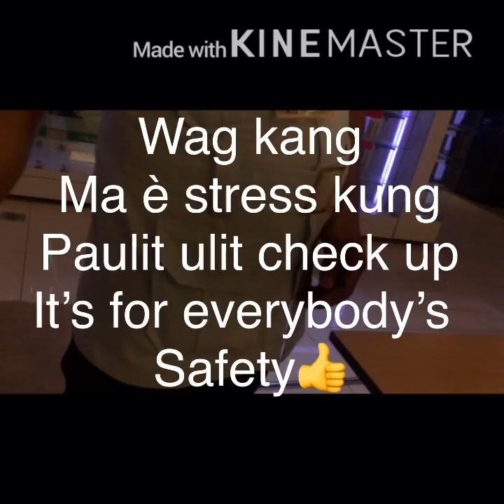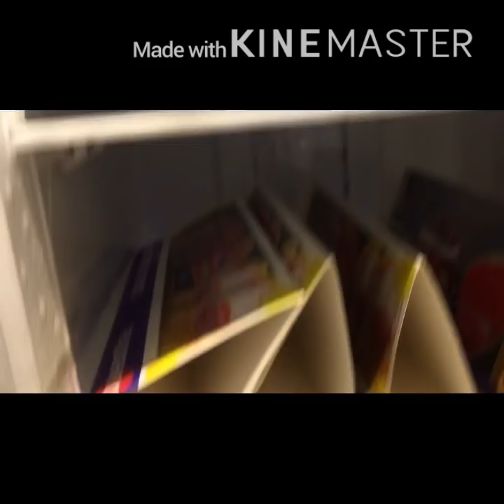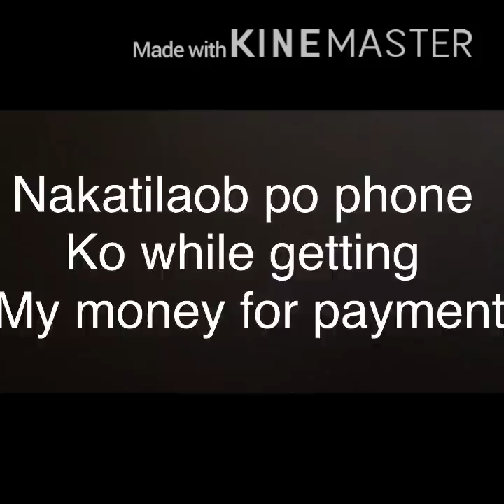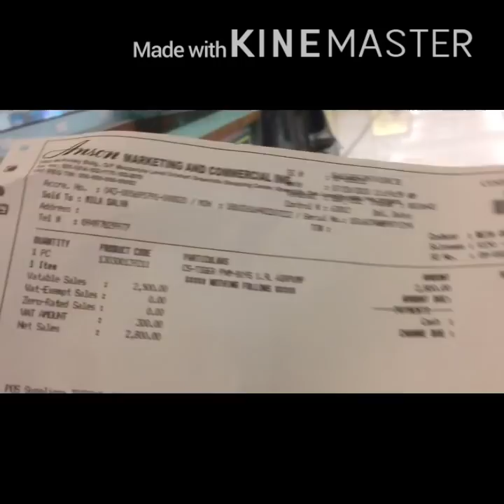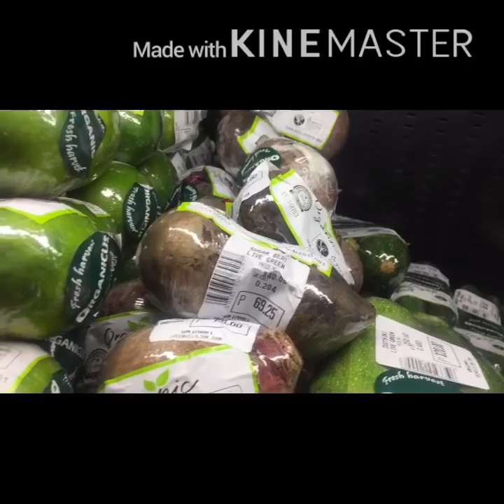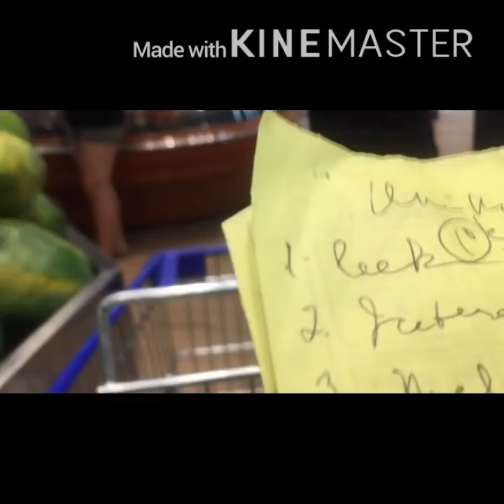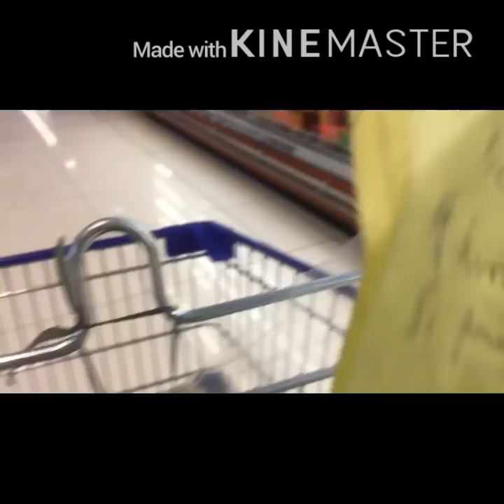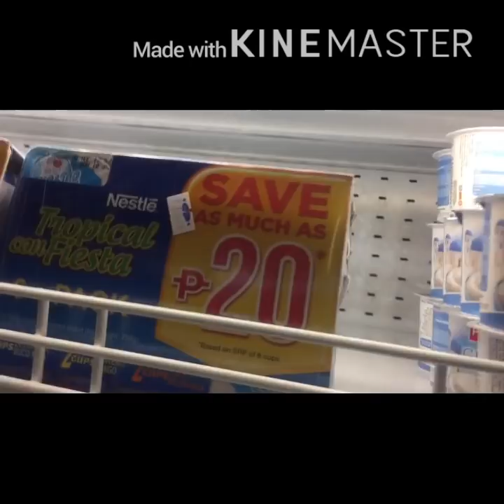New Normal OOTD | Weekly Need Grocery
In this video you can see how can we avoid getting infected by virus and how to deal with life in this new normal life situation.